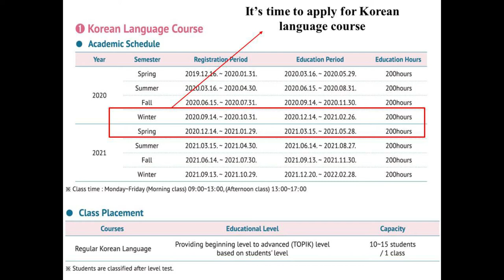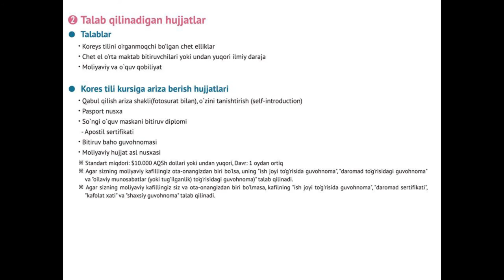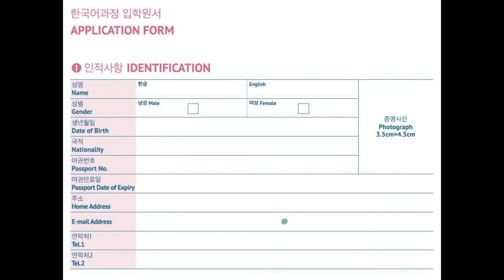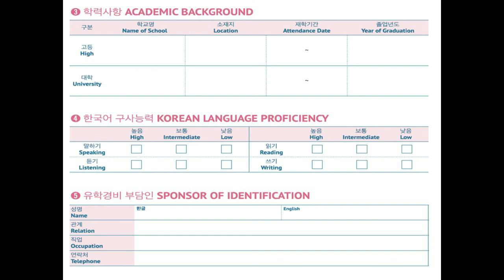Admissions are open for Korean Language in Hankyong National University/ آئیے کورین زبان سیکھیں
Admissions are open for the Korean language in Hankyong National University. Admission fees are very less as compared to private universities. The last date for admission is October 31st 2020. Interested candidates can leave their comments I will respond immediately.
ہانکینگ نیشنل یونیورسٹی میں کورین زبان کے لئے داخلے کھلے ہیں۔ داخلہ فیس نجی یونیورسٹیوں کے مقابلے میں بہت کم ہے۔ داخلے کی آخری تاریخ 31 اکتوبر 2020 ہے۔ براہ کرم پوری ویڈیو دیکھیں اور میرے چینل کو سبسکرائب کریں۔ دلچسپی رکھنے والے امیدوار اپنی رائے دے سکتے ہیں میں فوری طور پر جواب دوں گا۔ شکریہ
Открыт прием корейского языка в Hankyong National University. Плата за поступление намного ниже по сравнению с частными университетами. Последний срок приема - 31 октября 2020 года. Заинтересованные кандидаты могут оставлять свои комментарии, отвечу сразу. Спасибо.